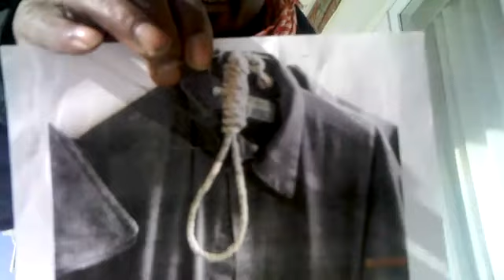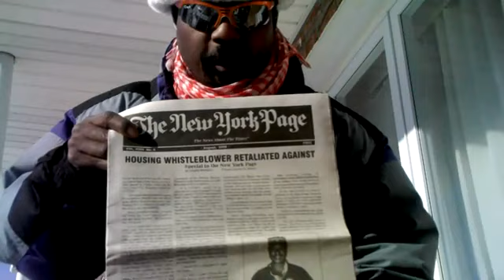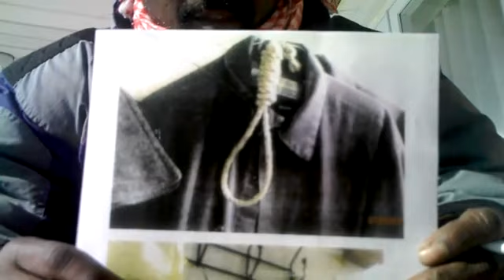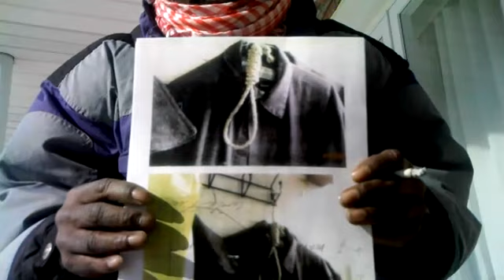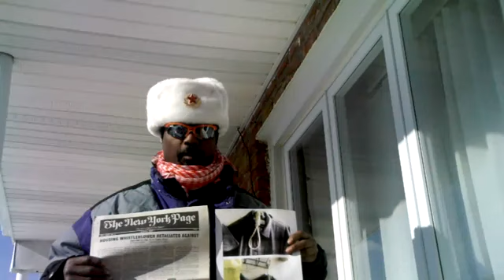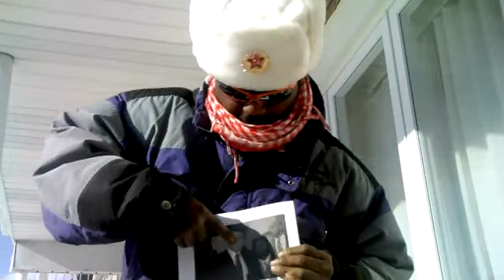New York City HOUSING AUTHORITY CONDUCTING A FORM OF REDLINING